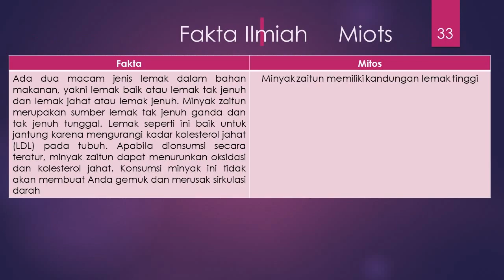Jual Minyak Zaitun Obat Tumor di Lewoleba Pesan 081282707458